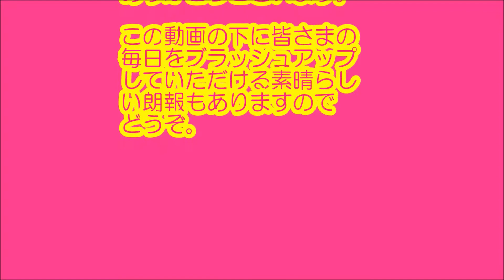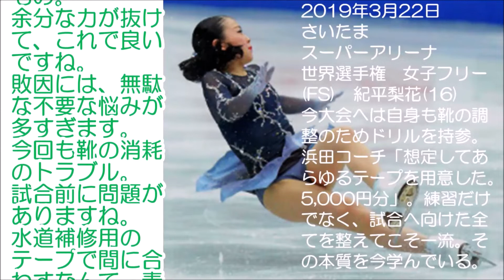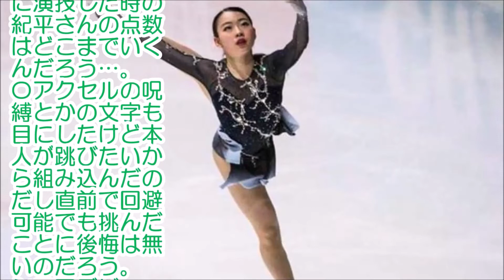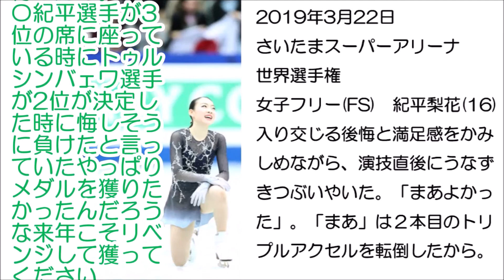紀平梨花 2019世界選手権フリー 試合前の魔物！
安心・安全な新ダイエット
静岡県知事賞受賞の国産プーアール茶 茶流痩々

紀平梨花さんの世界選手権初出場、苦いものになりました。
国際大会6連勝中でフリーでの逆転は4回とフリーでの逆転に淡い期待で迎えました。
試合前の靴の調整で失敗したことで今大会の出来は、決まったのですね。
これには、今後の課題です。
まだ16歳ととても若いので一つ一つクリアして成長していっていただきたいです。

関連動画
・【世界選手権女子ＦＳ滑走時間】紀平梨花ちゃん頑張って！公式練習でツルシンバエワ、４Ｓことごとく失敗。成功率低い。脅威はザギトワとメドベかな。Figure SkatingTV
・紀平梨花 ロシアメディア 「成熟後16歳での4回転着氷は世界をふるえあがらせた！」
・【フジテレビ公式】世界フィギュアスケート選手権2019‹紀平梨花選手･女子ショートプログラム›ノーカット配信
・【フジテレビ公式】四大陸フィギュア2019‹紀平梨花選手･女子フリー›ノーカット配信